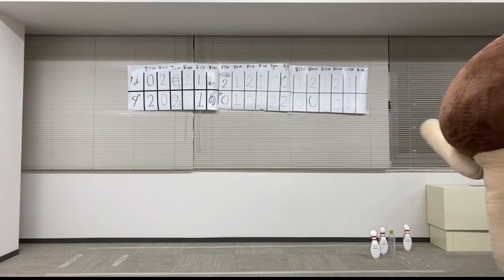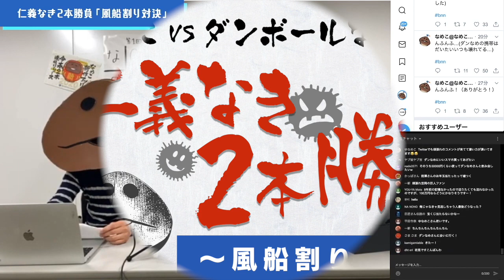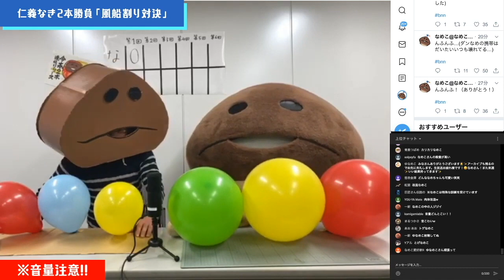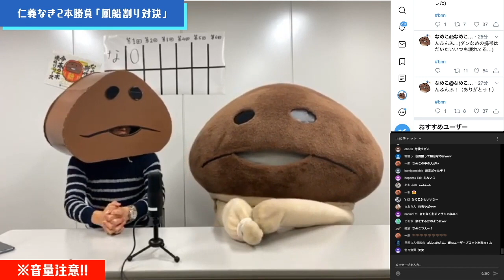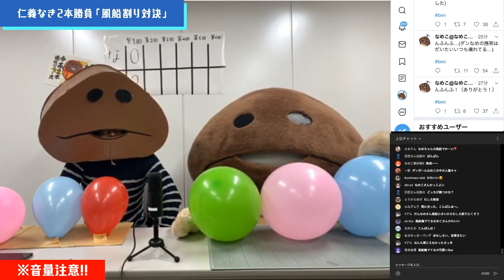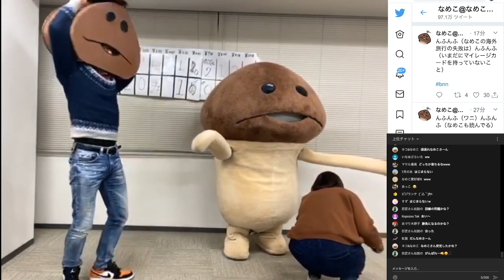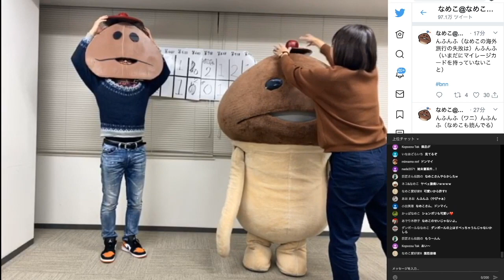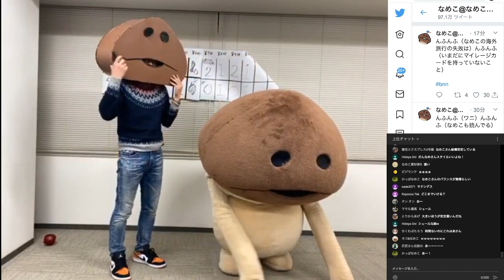【bnn】ボールナメコニッポン特別編「スタッフ厳選！仁義なき2本勝負 まとめ2」（8/13夜8時からリアルタイムでコメントできます）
【2020年8月13日（木）20:00公開】公開日時になると生放送と同じように動画終了までチャット欄が使用できます。ぜひ公開に合わせてご視聴いただき、名勝負を振り返りましょう！（動画終了後はチャット欄への書き込みはできません）
前回に引き続き、ボールナメコニッポンの大人気コーナー「仁義なき2本勝負」の中から、スタッフおすすめの名勝負4本を厳選してお送りします。
どの勝負が選ばれるかお楽しみに！
〜予告〜
ボールナメコニッポンSeasons2は8月20日（木）夜8時スタートです